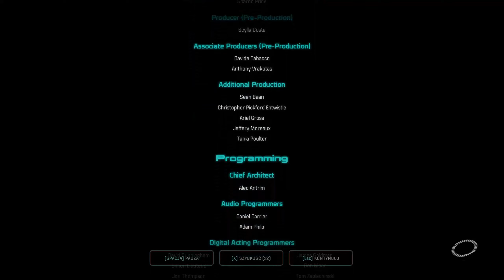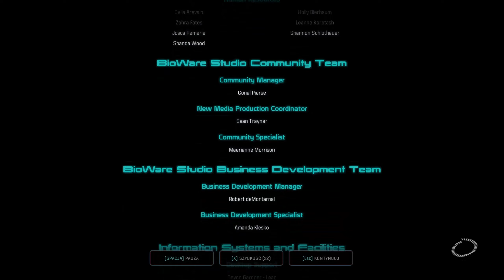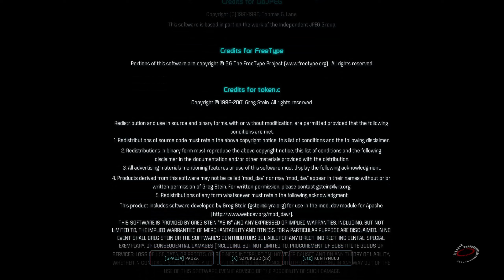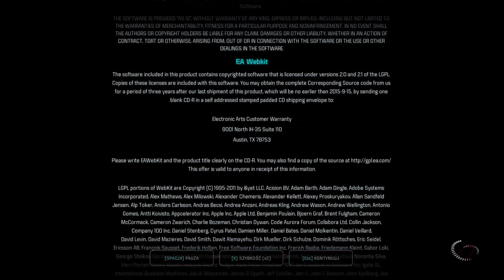Nowy dom | Mass Effect: Andromeda PL {#92}{Finał 2/2}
Dziewięćdziesiąty drugi odcinek z gry Mass Effect: Andromeda po polsku.

W grze Mass Effect: Andromeda wcielimy się w postać jednego ze śmiałków, którzy postanowili odkryć kolejną galaktykę w kosmosie...

Cykl Mass Effect jest dziełem BioWare – kanadyjskiego zespołu deweloperskiego, któremu zawdzięczamy takie gry RPG jak Baldur's Gate, nieco mniej udane Neverwinter Nights, próbujące dorównać legendzie Wrót Baldura Dragon Age czy choćby Star Wars: Knights of the Old Republic. Mass Effect z kolei stanowiło swego rodzaju odpowiedź studia na filmową sagę Gwiezdnych wojen – gracze przemierzali Drogę Mleczną, decydując o losach wszystkich istot zamieszkujących galaktykę. Choć przyjęta przez twórców konwencja nie od razu przypadła do gustu miłośnikom gatunku (zarzuty dotyczyły przede wszystkim stawiającego na zręczność systemu walki), z czasem cykl zyskał status kultowego.